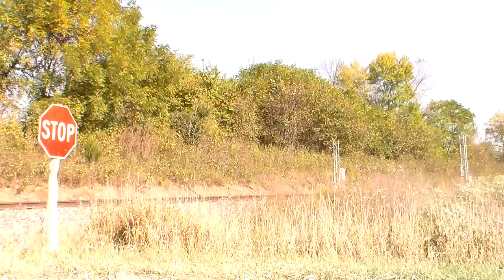KCS Gray Mac and DPU on Canadian Pacific Oil Train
Power:
CP 9800 AC4400CW
KCS 3914 SD70MAC

DPU: CP 8732 ES44AC